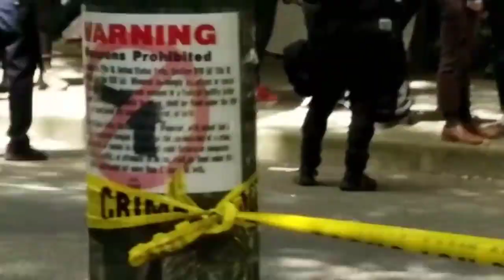Portland Free Speech Rally: Trump Supporter Questions Berniecrat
This Berniecrat was willing to speak with me for an extended period of time.

The Portland Patriot Prayer rally was not as bad as I had feared when it come to talking with some left-of-center people in the area.